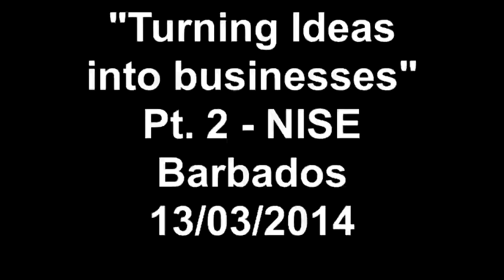NISE 100 Improvements in 100 Days Entrepreneurship Challenge Workshop: Part 2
Brian Toppin continues working with CHSB participants at UWI on "Turning Ideas into businesses"